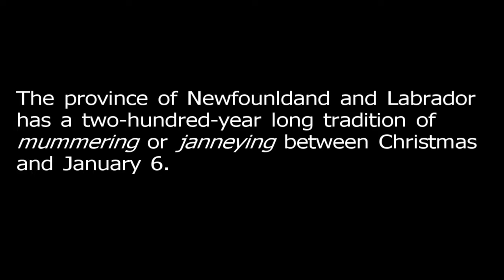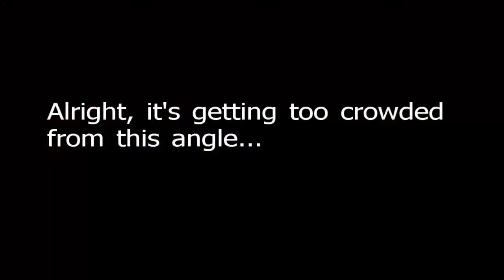Mummers' Song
During the annual family sing-along, three special guests decided to surprise us and dance to a traditional Newfoundland song.